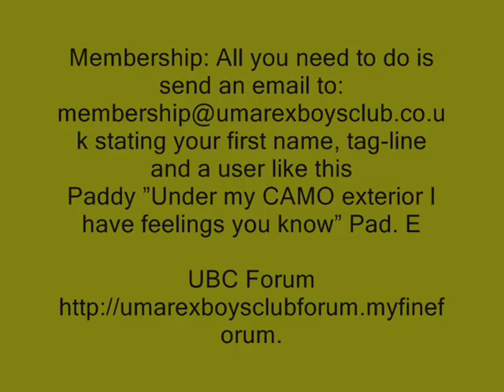Umarex Boys Club Police Pistol Stage3 Fast Fire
Here's my normal speed at shooting this competition, done in 7 seconds. I must slow down.